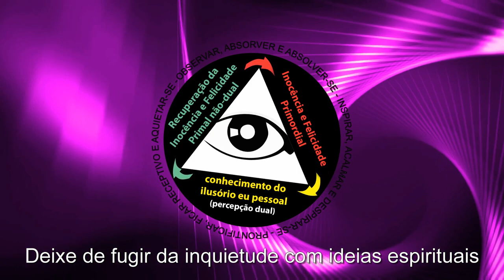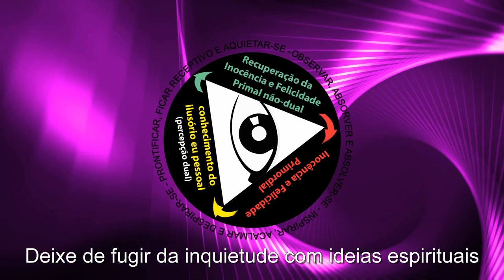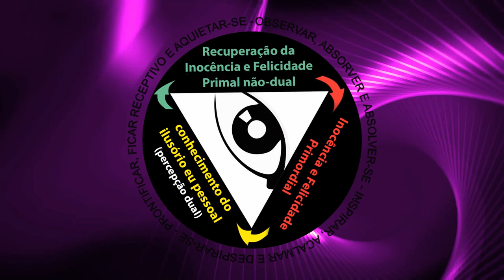Deixe de fugir da inquietude com ideias espirituais